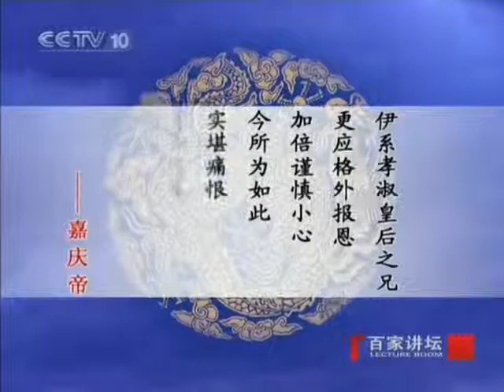百家讲坛 嘉庆陵寝大案－赵英健 2009 03 24 2